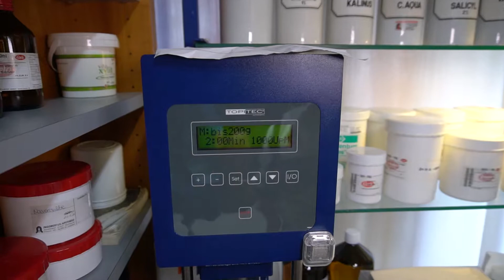20170902 Müden Ingobertus Apotheke MAH00063